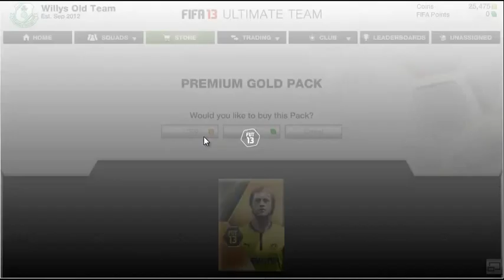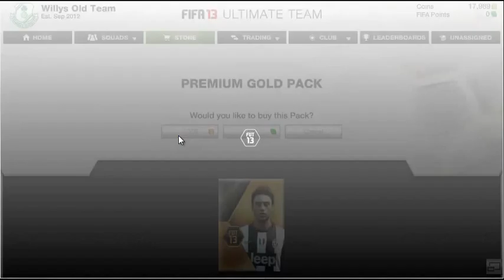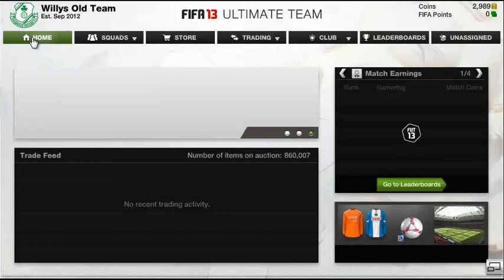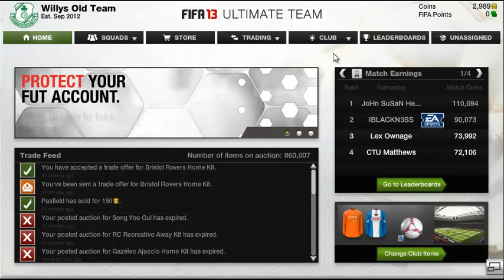Pack Opening - Episode 2 - 30k Down the drain!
Another pack opening ;) A waste of coins but its a bit of craic...